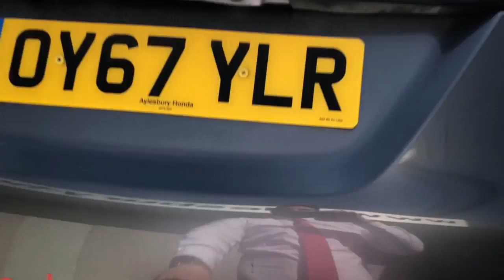Honda Jazz 1.3 i-VTEC EX 5-Door